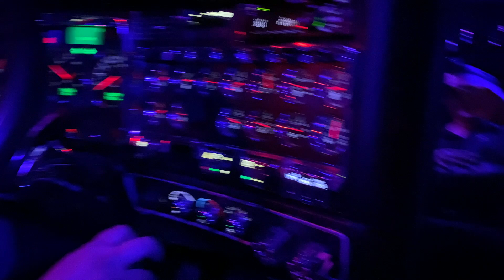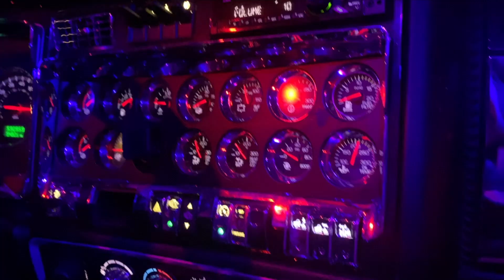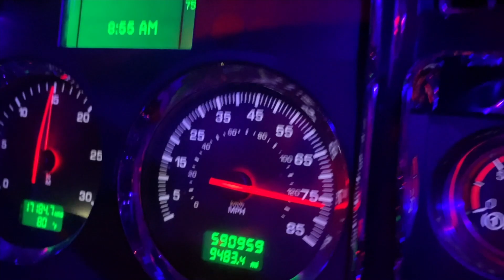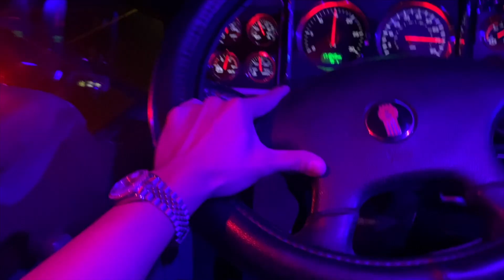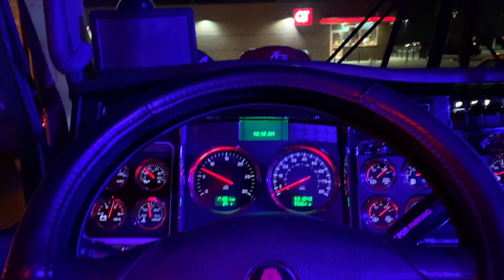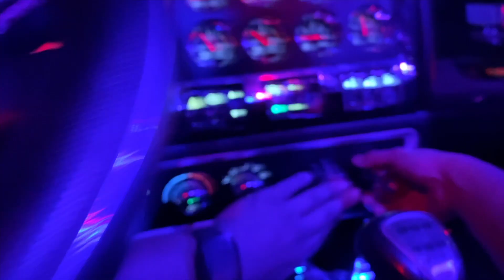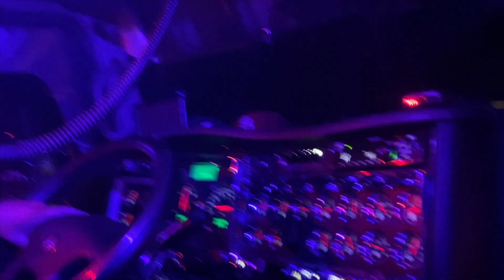Vida de trailero / Maneje un trailer / PALAVLOG #5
Aquí les comparto una aventura más con mi amigo busani nos fuimos de raite de Arizona a California !!